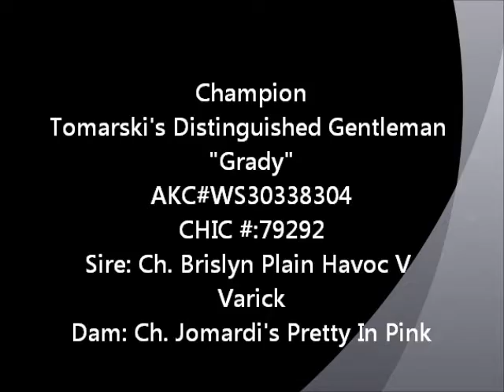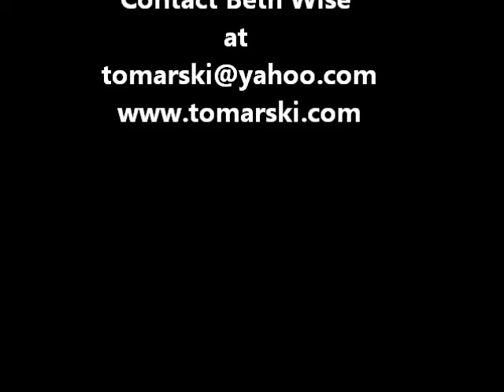Ch. Tomarski's Distinguished Gentleman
Ohio Specialty 2013
Grady